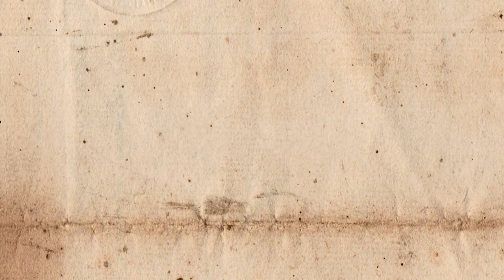TRAILER KASA ITALIA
This is the trailer of my channel.